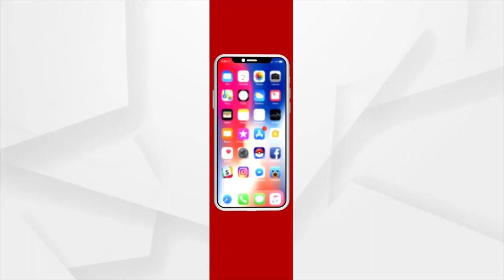Election Campaign Intensifies In Poll-Bound Padampur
Election Campaign Intensifies Ahead Of Padampur Bypoll.